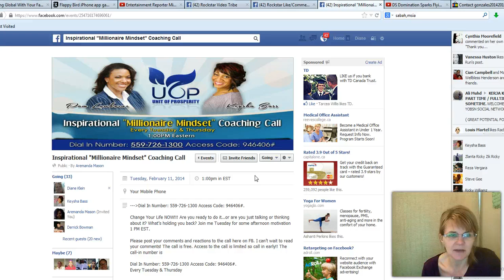DS Domination Millionair Mindset Coaching Call